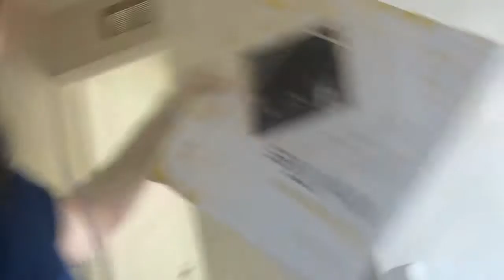My town visit wasn't waisted brought new tiles for bathroom floor